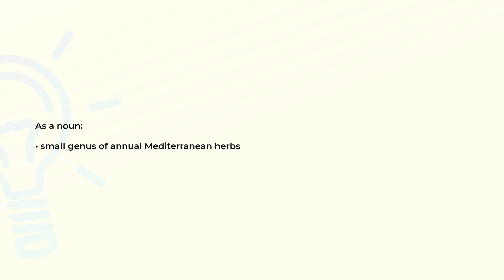What is the meaning of the word CORIANDRUM?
Definition and spelling of the word CORIANDRUM.

(00:00) Intro
(00:08) As a noun
(00:16) Spelling

As a noun (00:08):
• small genus of annual Mediterranean herbs